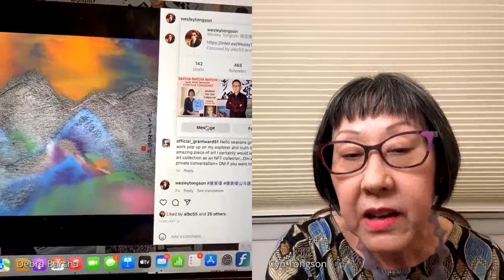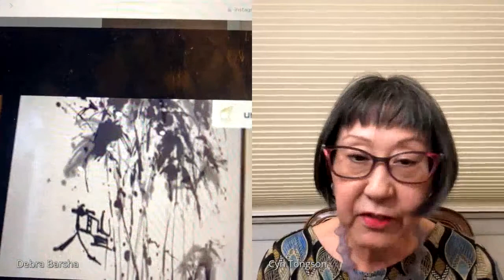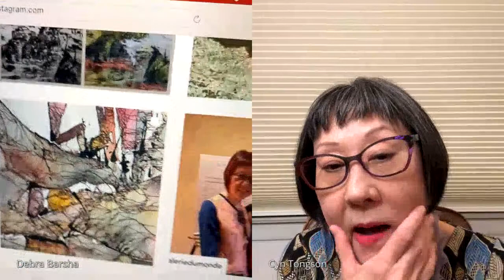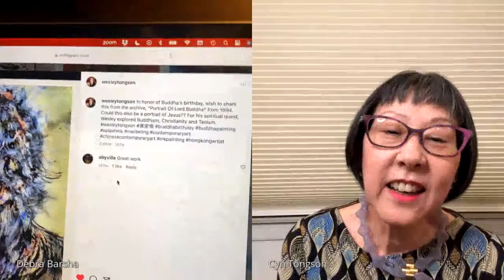🎨Ep. 45: Artist Advocate CYNTHIA TONGSON!!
Hosted by Debra Barsha. Be part of the show
Cynthia is the guardian of and advocate for the legacy of her late brother, Hong Kong ink artist Wesley Tongson. Recent projects include “Spiritual Mountains: The Art of Wesley Tongson” at Berkely Art Museum and Pacific Film Archive in Berkeley, “Wesley Tongson-The Journey” at the Chinese Culture Center in San Francisco and “Ink Explorations: A Wesley Tongson Retrospective” at Hong Kong Arts Centre in Hong Kong. She has placed Tongson’s work in public collections including Hong Kong Museum of Art, M+ Museum of Visual Culture & University Museum and Art Gallery (HKU) in Hong Kong, USC Pacific Asia Museum, Asian Art Museum & Berkley Art Museum and Pacific Film Archive in the United States. In her work, Cynthia has collaborated with Asia Society Hong Kong, Christie’s Hong Kong, Fine Art Asia and others. She is a supporter of Asia Art Archive (Hong Kong and New York), Asian Cultural Council (Hong Kong) and she currently serves on the boards of Chinese Culture Foundation of San Francisco and Berkeley Art Museum & Pacific Film Archive. A native of Hong Kong, Cynthia splits her time between Hong Kong and New York.

About Wesley Tongson:

Wesley Tongson was born in Hong Kong in 1957. He started traditional Chinese painting in his teens and moved between Hong Kong and Canada for school while being diagnosed with schizophrenia. Tongson returned to Hong Kong in 1981, where he continued his studies with Harold Wong (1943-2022) as well as Liu Kuo-Sung (b.1932). Throughout the 1990s, Tongson explored ways of integrating his splash ink methods with traditional Chinese brushstroke techniques. Beginning in 2001, he also started to experiment with finger painting. In 2009, Tongson abandoned the brush and painted directly with his fingers and fingernails, creating emotionally communicative and powerful pieces, a hallmark of his mature period. Since his death in 2012, Tongson’s work has been shown in numerous solo exhibitions, most notably, a retrospective at the Hong Kong Arts Center in November 2014 and a major exhibition at Berkely Museum of Art and Pacific Film Archive from January to June 2022. His work is in public and private collections worldwide.